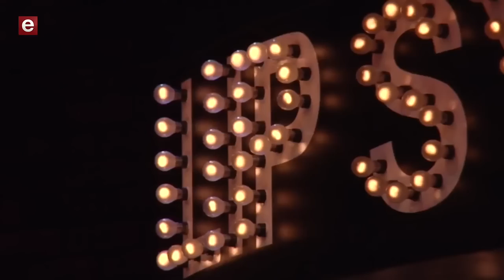D’banj and Pearl Thusi talk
This year started off with a BANG!!! When I became not only a female host- but the first AFRICAN to host Lip Sync Battle- the african installation.
And what an honour to do it with Dbanj. Here we share our initial reactions to the news!
Thank you E online!